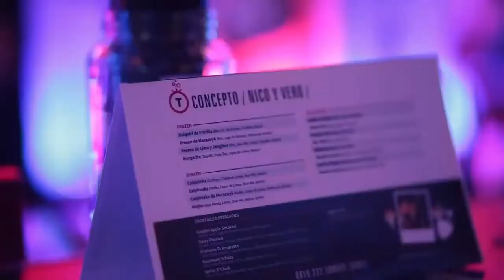Mi video Barra Libre